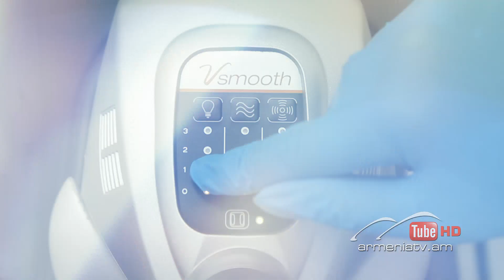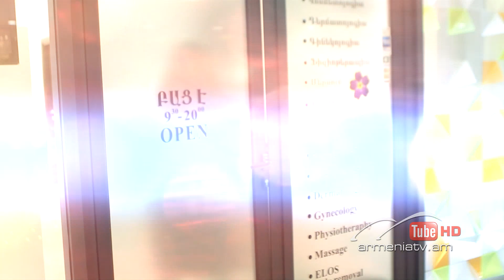Նանե Թողարկում 79 / Nane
Իսպանական Պաէլյա և Գասպաչո «Նանե»-ի խոհանոցում:
Ինչպե՞ս ազատվել ավելորդ քաշից առանց սպորտի և ունենալ գեղեցիկ մաշկ. մեկնաբանում է մասնագետը:
Հրաչուհի Ութմազյանը պոեզիայի, իր զբաղված աշխատանքային գրաֆիկի և իդեալական փոխհարաբերությունների մասին:

Spanish Paella and Gazpacho in the kitchen of “Nane”.
How to lose weight without sports and to have beautiful skin: explanation of the expert
Hrachuhi Utmazyan is talking about poetry, her busy work schedule and the ideal interrelationships.

Испанская паэлья и гаспачо на кухне "Нане".
Как похудеть без спорта и иметь красивую кожу: объясняет эксперт.
Грачуи Утмазян говорит о поэзии, о напряженном рабочем графике и об идеальных взаимоотношениях.